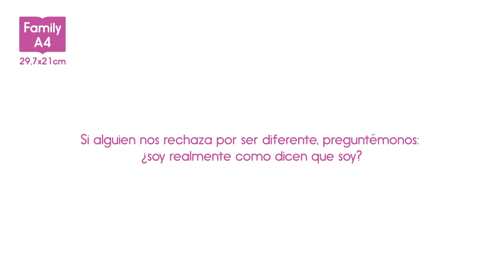El patito feo (Trailer cuento Kamishibai)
El cuento clásico de Hans Christian Andersen adaptado para Kamishibai. Una historia que nos invita a reflexionar: si alguien nos rechaza por ser diferente, preguntémonos: ¿soy realmente como dicen que soy?